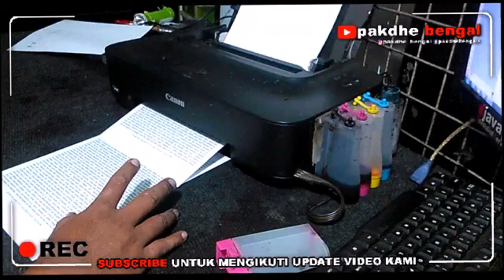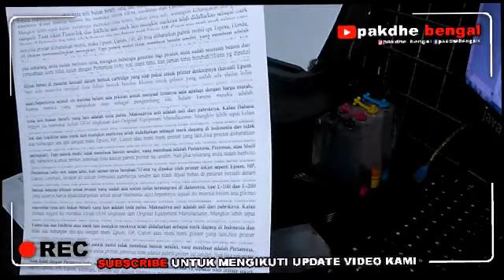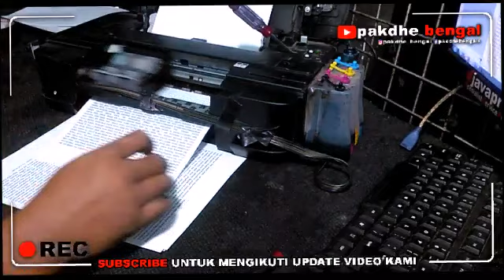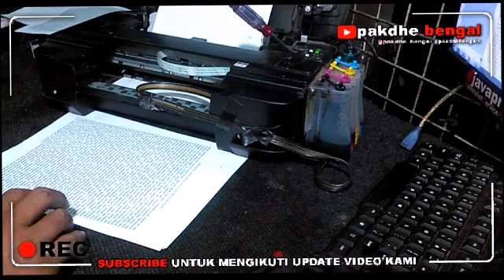Print Lembar Pertama Bagus Tapi Lembar Berikutnya Putus Putus Dan Hilang, print pertama bagus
Print Lembar Pertama Bagus Tapi Lembar Berikutnya Putus Putus Dan Hilang, print pertama bagus print kedua putus hilang, head bagus nozzle bagus buat print putus hilang dan tidak keluar tulisan, head bagus catridge bagus buat print tidak keluar, catridge baru buat print dak keluar, First Good Print Sheet But Next Broken Dropout And Missing, good first print second print is lost, good head nozzle is good for print dropping missing and no writing, head is good cartridge is good for print out

Trimakasih Atas Kunjungannya.

Kalau Printer Anda Masalahnya Lain Dari Video Ini Silahkan Cari Video Tutorialnya Di Channel Saya Ini.

Cara Cepat Mencari Video Tutorial Service Printer Saya.
1. Ketik di pencarian Youtube
2. Tambahi kata terakhir " pakdhe bengal "
Contoh:
- Error 5100 pakdhe bengal
- Kedip blink 13 pakdhe bengal
- Canon IP2770 Paperjam Pakdhe Bengal

Kalau Blum Ada Tutorialnya Silahkan Request Di Kolom Komentar

Nanti Kalau Pas Ada Servicesan Masuk Dengan Kasus Yang Sama, Saya Bikinkan Video Tutorialnya

TRIMAKASIH... SALAM SUKSES SELALU